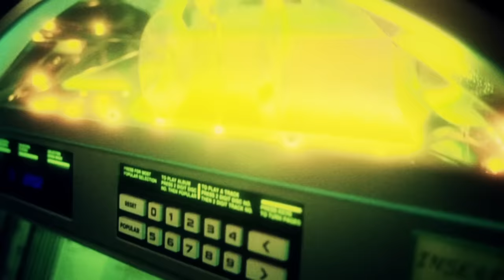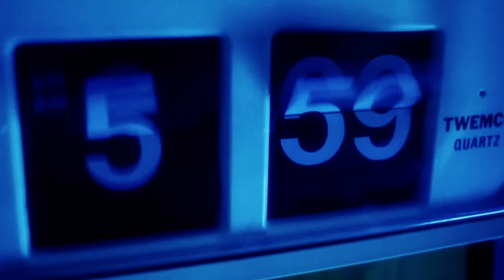Ghost Loft - Seconds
The video for "Seconds" was put together by Ends (Daniel Iglesias Jr & Zack Sekuler)